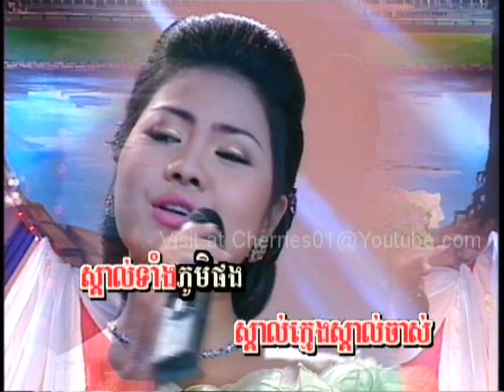AngkorWat DVD #60 - Soeur Sotheara + Bunthoun - Srey Ey Srey Touch / ស្រីអើយស្រីតូច (រាំវង់)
សឿ សុធារ៉ា + ប៊ុនថាន - តូចអើយស្រីតូច